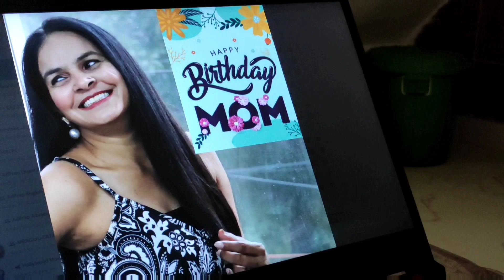MOM'S BIRTHDAY VLOG ! She Loved the Decoration and Surprise 🎉/ Vlog no.- 49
Thank you so much for visiting this channel and giving us your Precious time.
I am Mansi Yadav and I am Cabin Crew for the last 2 years in the aviation field . And I have made this channel to make people Aware about the Aviation Field (Cabin Crew / Airhostress )

If you want the things written format then do visit this

Formal Dress

Girls
Formal pants 1
Formal pants 2
Formal Shirt 1
Formal Shirt 2
Formal Blazer 1
Formal Blazer 2
Formal Skirt 1
Formal skirt 2

Boys
Formal Pants 1
Formal Pants 2
Formal Shirt 1
Formal shirt 2
Formal Blazer 1
Formal Blazer 2

Eye liner
Maybelline Lipstick
Red Brown Lipstick
Liquid Foundation
Lipsticks Combo
Liquid concealer
Lakme foundation
Eye shadow palette
Complete set
Maybelline Concealer

Foundation
(Mac Powerder Form)

Lipsticks
(Huda Beauty)